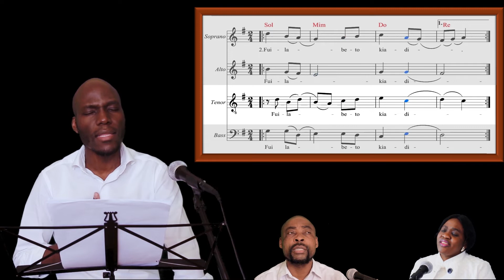Meme Tenor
Arrangement + Transc: Gabriel MAYENDA
Comp: Inconnu